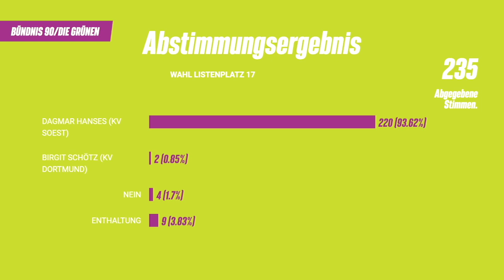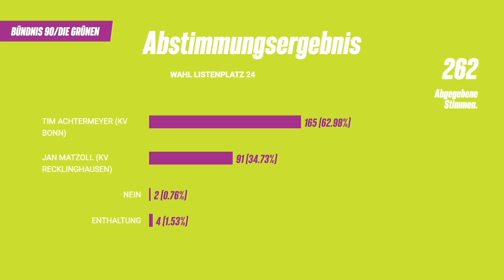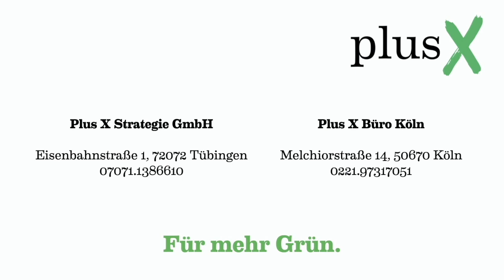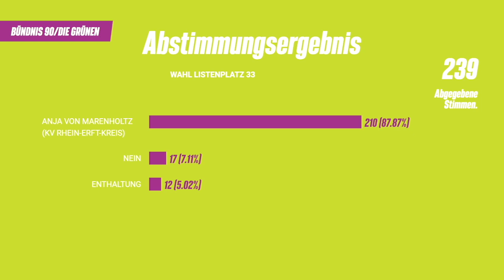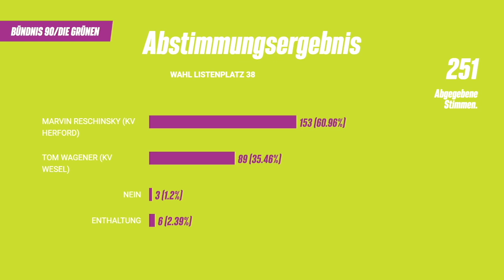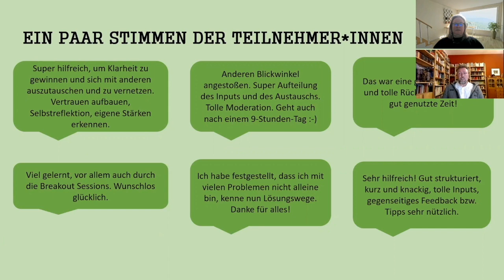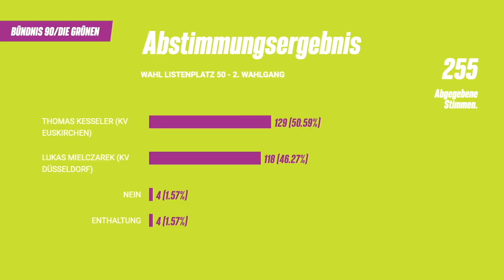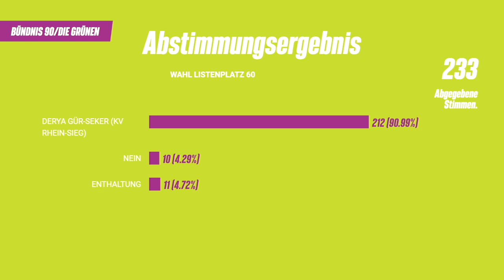LDK GRÜNE NRW 2021 - Samstag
Am Freitag unserer Landesdelegiertenkonferenz haben wir unser Programm zur Landtagswahl beschlossen und so entschieden, mit welchen Ideen und Konzepten wir in die Landtagswahl gehen. Am Samstag haben wir begonnen, eine Liste voller engagierter Kandidat*innen aufzustellen.

Es geht um die Zukunft des klimagerechten Wohlstands, in der beste Bildung und Solidarität Halt im Wandel geben und wir ein neues demokratisches Miteinander in unserer vielfältigen Gesellschaft finden. Hierfür beschreibt unser Programmvorschlag konkrete Projekte für NRW.